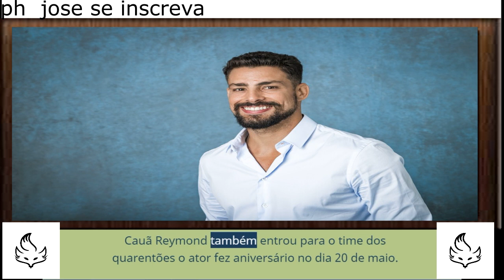Quarentões da quarentena veja os famosos que completaram 40 anos durante o isolamento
Quarentões da quarentena: veja os famosos que completaram 40 anos durante o isolamento social
Cauã Reymond, Joaquim Lopes, Sergio Guizé e Tiago Leifert são alguns dos artistas que iniciaram o novo ciclo após o início da pandemia do coronavírus
Por Victor Hugo Camara, Gshow — Rio de Janeiro

07/06/2020 07h59  Atualizado há uma hora

"A vida começa aos 40." Quem nunca ouviu essa frase? Completar 40 anos é um marco na vida da maioria das pessoas e, como tal, merece ser comemorado com a família e amigos. Com o isolamento social imposto pela pandemia do coronavírus, no entanto, muitos quarentões têm tido de celebrar o aniversário em casa.

Os famosos, claro, não são exceção. Desde o início da quarentena, por exemplo, muitos deles tiveram de assoprar as velinhas e fazer comemorações virtuais. Mas você sabe quem são os artistas que entraram para o time dos quarentões em 2020?! Por isso, fizemos uma lista com os mais novos integrantes do grupo. Confira!

O primeiro da lista foi o ator Joaquim Lopes, que entrou no grupo dos quarentões no dia 25 de Abril.

"Acordei e estou com 40 anos. Que mês estranho esse último. O isolamento me levou para um passeio radical. Fui a lugares de solidão profunda e a paraísos de amor puro. Hoje de manhã, minha mulher me atropelou com um asteroide de amor que bateu no meio do meu peito! Eu não estava esperando por essa. Como eu a amo... Ela reuniu em um vídeo de uma hora e pouco, todas as pessoas que eu amo TODO DIA. Tem gente que a gente ama (e muito também) quando lembra, e tem gente que a gente ama TODO DIA. Porque invariavelmente elas estão diariamente no nosso pensamento, e o pensamento é tão bom! E essas pessoas mandaram mensagens de amor. E eu senti tudo e foi tão lindo que eu chorei pelo simples motivo que, se eu não transbordasse, explodiria certamente. Meu maior medo na vida é não ser amado. O de muita gente também é... Mas só sei como sentir o que sinto. E sinto muito! O que posso fazer no dia de hoje é emanar de volta para todos os que fizeram parte desse vídeo e da minha vida até esse momento. Até essa 'metade'. A próxima vai acontecer tudo. Só queria dizer OBRIGADO. Essa primeira metade foi exatamente como deveria ter sido e EU SOU GRATO a cada momento, cada história, cada ensinamento, cada curva e cada pessoa que passou por ela! Me moldaram em quem eu tento ser hoje. Quando ninguém está vendo. Vamos em frente. Firmes! Com afeto e compaixão sempre!", escreve

Na sequência, foi a vez de Sergio Guizé, que está no ar como Candinho na edição especial de Êta Mundo Bom no Vale a Pena Ver de Novo. No dia 14 de maio, o ator ganhou uma declaração especial da mulher, a atriz Bianca Bin.

"Hoje o presente mais inesperado que já ganhei dessa vida, completa mais uma volta ao sol. Quarentinha. Ele é a razão dos meus sorrisos, gargalhadas e lágrimas mais sinceras. Uma loucurinha louca e alegria sem tamanho caminhar ao seu lado Sergio Guizé. Te acompanhar de perto e ter você presente é uma dádiva dos deuses. Que eles te abençoem e protejam sempre. E que a vida continue sendo generosa contigo, assim como você é com o mundo, orgulho meu. Feliz aniversário! Te amo", declarou a atriz.

Cauã Reymond também entrou para o time dos quarentões - o ator fez aniversário no dia 20 de maio. O ator ganhou uma declaração apaixonada da mulher, Mariana Goldfarb, e ainda celebrou o novo ciclo com uma entrevista especial ao Gshow.

"Sou um cara inquieto, então, todos os anos, tento fazer uma avaliação nas áreas da minha vida. Na vida pessoal, no trabalho, na relação com o próximo, na relação com o planeta e estou sempre me perguntando como posso melhorar as relações. O que faz sentindo mudar”, contou.

Tiago Leifert
Tiago Leifert completa 40 anos e fala de vida e carreira — Foto: Globo/Divulgação

O apresentador completou 40 anos no dia 22 de maio. Esse ano, no entanto, Leifert tem um motivo especial para comemorar: a chegada de sua primeira filha. Em entrevista especial ao Gshow, o apresentador falou sobre suas expectativas:

"Já venho repensando algumas coisas, olhando para trás e para frente... Acho que ano que vem minha vida vai estar bem diferente, principalmente por causa da minha filha, mas também tem outras coisas que preciso repensar."

CAUÃ REYMOND

JOAQUIM LOPES

SERGIO GUIZÉ